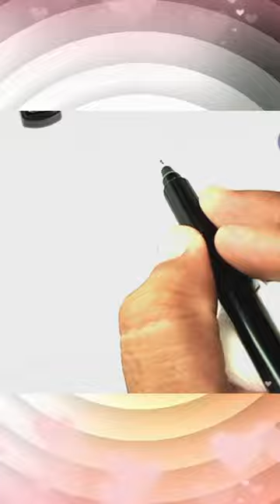Lemmings Drawing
We have hundreds of Drawing and Painting ideas for kids and any of the age.  Learn step by step on how to create something easily and feel the joy of doing it yourself.